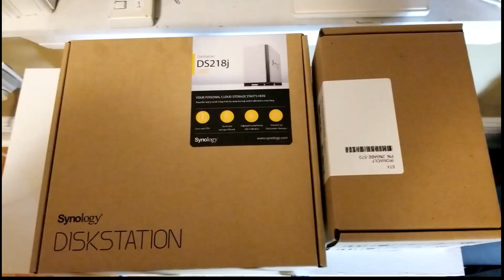Super easy home and personal cloud storage setup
This is a quick and simple tutorial ho to setup your own home and personal cloud storage.
I used a Synology DS218j as my NAS server and two 1TB drives that I purchased separately.

Synology 2 bay NAS DiskStation DS218j (Diskless).

Seagate IronWolf 1 TB NAS RAID Internal Hard Drive 3.5-inch ( QTY 2).